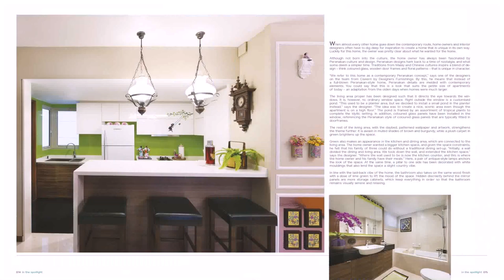House Design For 2 Rooms - Gif Maker DaddyGif.com (see description)